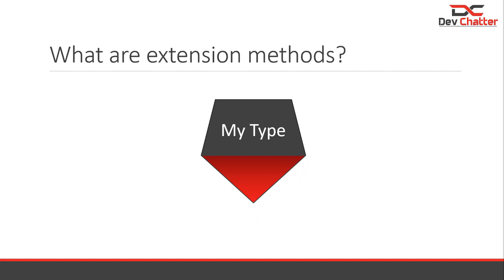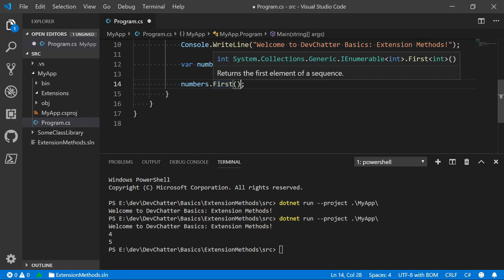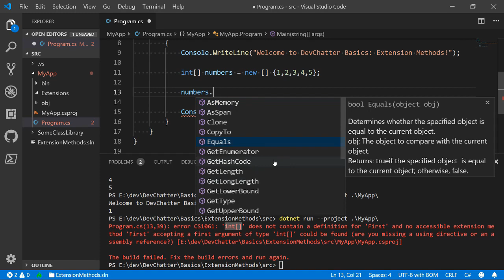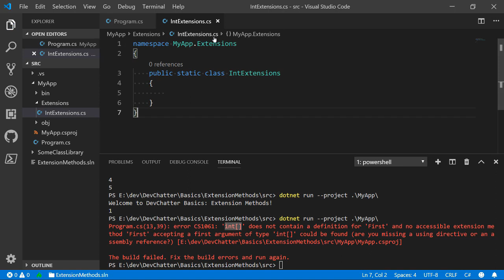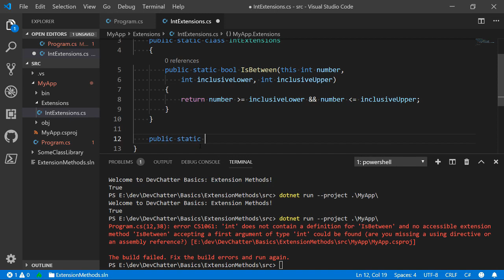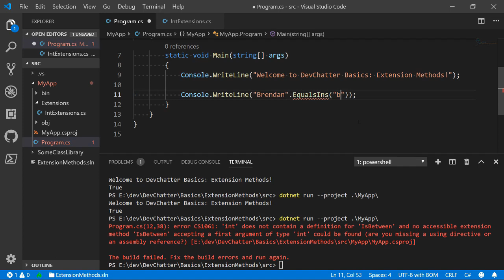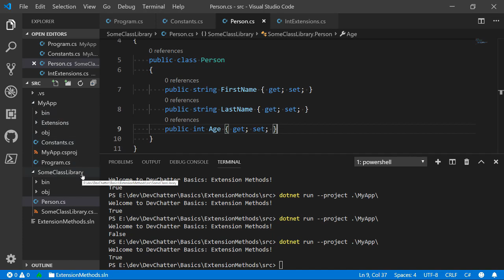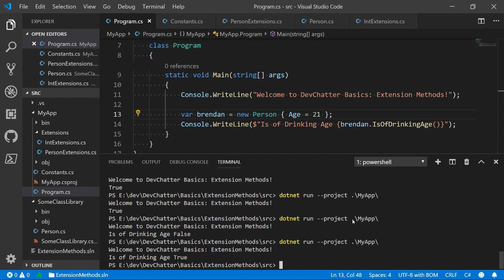Extension Methods in C# - DevChatter Basics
In this episode of DevChatter Basics, Brendan teaches you about Extension Methods in C#, explaining what they are, how to use them, when to use them, and why to use them.

If you're an experienced C# developer or just learning to code in an object oriented language, this video will help you understand this useful, basic, concept.